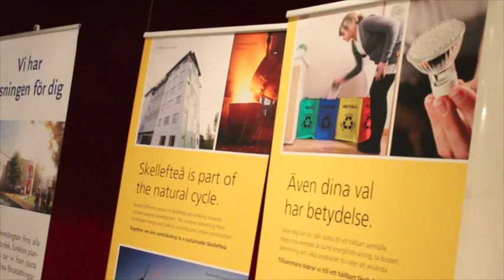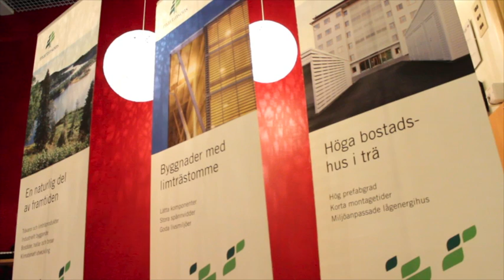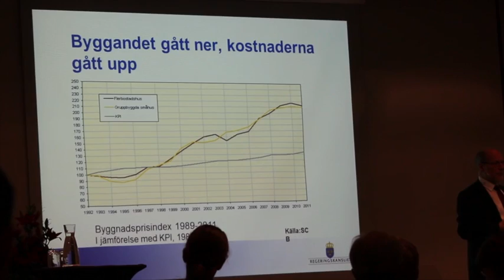Toppmöte om träbyggnad i Skellefteå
I början av november arrangerades ett toppmöte om träbyggnad i Skellefteå. Företrädare för Martinsons, Skellefteå kommun, Växjö kommun samt bostadsministern Stefan Attefall var några av deltagarna.